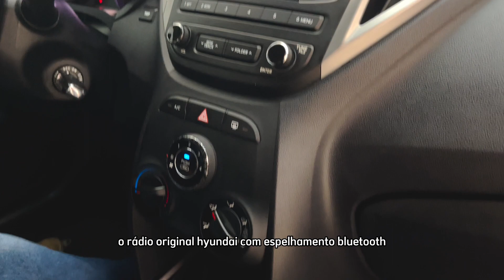HYUNDAI HB20 1.0 - MANUAL - 2019 | VIA AUTO SHOPPING EM TAUBATÉ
Conheça mais sobre o Hyundai HB20 1.0, manual, do ano de 2019 – que está disponível aqui dentro do Via Auto Shopping em Taubaté.
Um carro completo e impecável com diversos opcionais diretamente de fábrica.

Este modelo se encontra com IPVA 2023 totalmente pago, pronto para você levar para a sua casa.

Aqui no Via Auto Shopping você encontra uma grande variedade de marcas e modelos de veículos em estoque.
Você quer? O Via Auto tem!